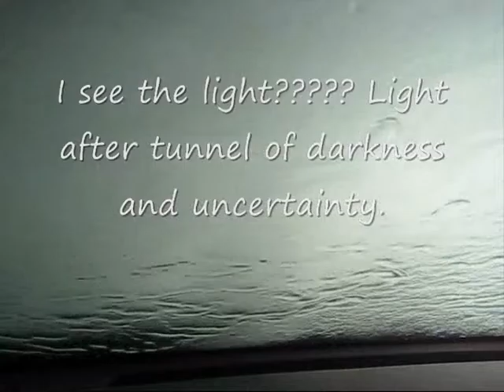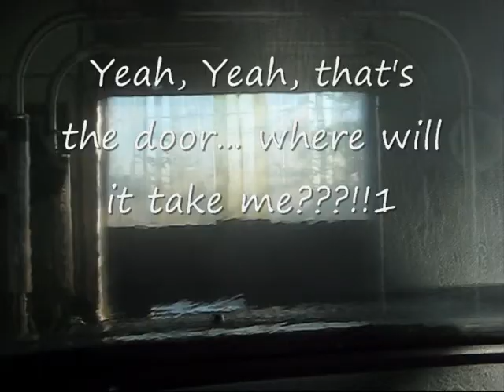Passing through a car wash is strange feeling. The worl ...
Posted via web from pcheema's posterous